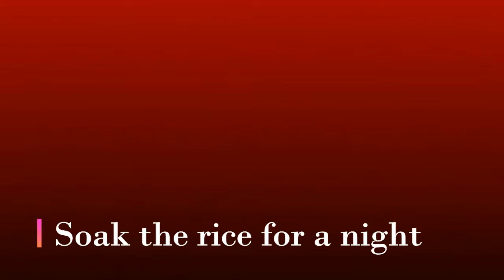Sweet Recipe - Ariselu - Bellam Attarasulu - Bellam Ariselu - Jaggery sweet recipe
Today we learn the simple & easiest  sweet recipe  is - Sweet Recipe -  Ariselu  - Bellam Attarasulu - Bellam Ariselu -  Jaggery sweet recipe. This video explains how to made this recipe  step by step instructions in the easy way.Watch & Try it.